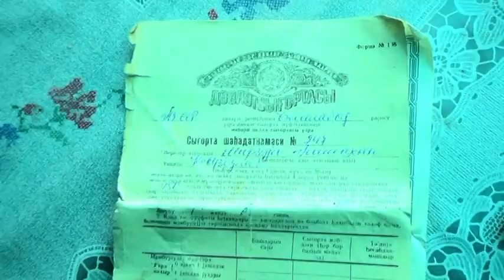Cəlilabad RİH Başçısı Böyük Vətən Muharibəsi iştirakçısının ailəsinə biganə yanaşır